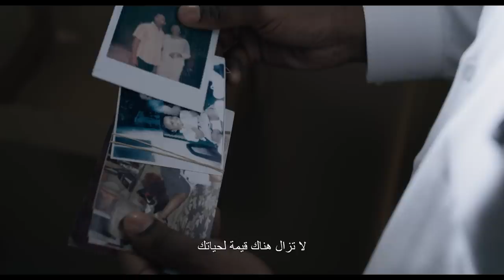JUST MERCY – Official Trailer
This is about all of us. Based on a true story, JustMercy arrives in cinemas January 16.

Michael B. Jordan (“Black Panther,” “Creed,” “Creed II”) and Oscar winners Jamie Foxx (“Ray,” “Baby Driver,” “Django: Unchained”) and Brie Larson (“Room,” “The Glass Castle,” “Captain Marvel”) star in “Just Mercy,” an inspiring drama that brings one of the most important stories of our time to the big screen.
Award-winning filmmaker Destin Daniel Cretton (“The Glass Castle,” “Short Term 12”) directed the film from a screenplay he co-wrote, based on the award-winning nonfiction bestseller by Bryan Stevenson.
A powerful and thought-provoking true story, “Just Mercy” follows young lawyer Bryan Stevenson (Jordan) and his history-making battle for justice.  After graduating from Harvard, Bryan had his pick of lucrative jobs.  Instead, he heads to Alabama to defend those wrongly condemned or who were not afforded proper representation, with the support of local advocate Eva Ansley (Larson).  One of his first, and most incendiary, cases is that of Walter McMillian (Foxx), who, in 1987, was sentenced to die for the notorious murder of an 18-year-old girl, despite a preponderance of evidence proving his innocence and the fact that the only testimony against him came from a criminal with a motive to lie.  In the years that follow, Bryan becomes embroiled in a labyrinth of legal and political maneuverings and overt and unabashed racism as he fights for Walter, and others like him, with the odds—and the system—stacked against them.
The main cast also includes Rob Morgan (“Mudbound”) as Herbert Richardson, a fellow prisoner who also sits on death row awaiting his fate; Tim Blake Nelson (“Wormwood”) as Ralph Myers, whose pivotal testimony against Walter McMillian is called into question; Rafe Spall as Tommy Chapman, the DA who is fighting to uphold Walter’s conviction and sentence; O’Shea Jackson Jr. (“Straight Outta Compton”) as Anthony Ray Hinton, another wrongly convicted death row inmate whose cause is taken up by Bryan; and Karan Kendrick (“The Hate U Give”) as Walter’s wife, Minnie McMillian, who stands by her husband.

The film is produced by two-time Oscar nominee Gil Netter (“Life of Pi,” “The Blind Side”), Asher Goldstein (“Short Term 12”) and Michael B. Jordan.  Bryan Stevenson, Mike Drake, Niija Kuykendall, Gabriel Hammond, Daniel Hammond, Scott Budnick, Jeff Skoll and Charles D. King served as executive producers.
Cretton co-wrote the screenplay with Andrew Lanham (“The Glass Castle”), based on Stevenson’s book Just Mercy: A Story of Justice and Redemption.  Published in 2014 by Spiegel & Grau, the book has spent more than 150 weeks on The New York Times Best Sellers List, and counting.  It was also named one of the year’s best books by a number of top publications, including TIME Magazine.  For the book, Stevenson also won the Andrew Carnegie Medal for Excellence, an NAACP Image Award, and the Dayton Literary Peace Prize for Nonfiction.
Cretton’s behind-the-scenes creative team included director of photography Brett Pawlak, production designer Sharon Seymour, editor Nat Sanders and composer Joel P. West, all of whom previously collaborated with the director on “The Glass Castle.”  They are joined by costume designer Francine Jamison-Tanchuck (“Detroit,” “Roman J. Israel, Esq.”).
 Warner Bros. Pictures presents, in Association with Endeavor Content/One Community/Participant Media/Macro, a Gil Netter Production, an Outlier Society Production, “Just Mercy.”  Slated for international release starting January 16, 2020, “Just Mercy” will be distributed worldwide by Warner Bros. Pictures.